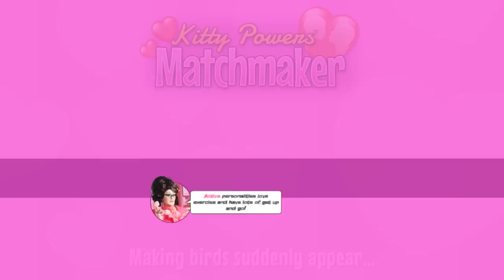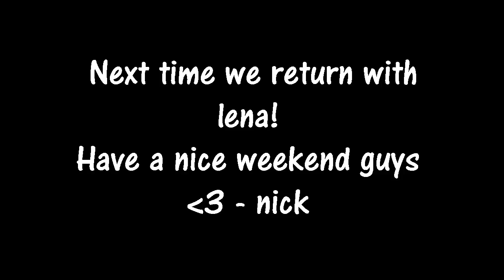♡ Kitty Powers Matchmaker #5 KICK HER ♡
☆ like this video for sarcastic coffee mugs!
Gertrude says click "Show More"
 ☆ Origin - BrittanySpearsOH
hey everyone! today is part 5 of kitty powers matchmaker with Paris Hilton. In this episode we first take a Russian girl to find her dream guy but we end up just killing her ... i mean kicking... But we have much better luck with the big nosed hippie Minnie!
Outro Music
☆ ES Silly Moods 3
Intro Music
☆ OH NO! Marina & The Diamonds
Thanks for gaming with me!